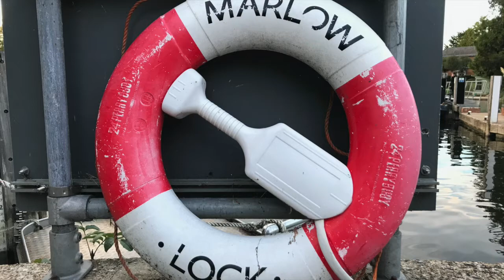Артур. Лодка. Водосток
Лондон, 2020